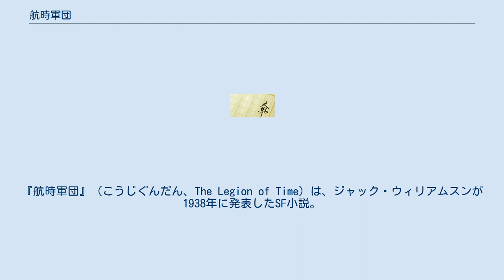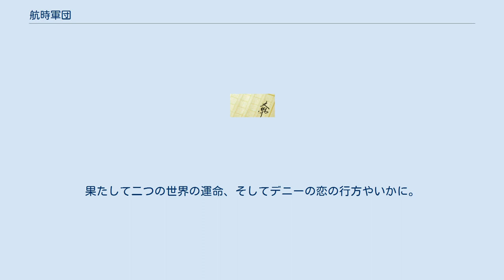航時軍団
『航時軍団』（こうじぐんだん、The Legion of Time）は、ジャック・ウィリアムスンが1938年に発表したSF小説。
「アスタウンディング・サイエンス・フィクション」誌1938年5月号から8月号の3回に渡り連載された。
連載時の触れ込みは“新しい概念の時間小説（ニュー･コンセプト・タイム・ストーリー）”。
 パラレルワールドの概念を発展させ、時間旅行者の介在がなくとも歴史上の重要なポイントで時間軸が分岐し、世界が枝分かれして元の世界と平行した別の世界が生まれているという解釈を初めてメインプロットとして扱った作品（ただし、内容そのものはありがちで通俗的な冒険物である）。
 本作から平行世界の分岐点を意味する「ジョンバール分岐点(en:Jonbar Hinge)」というSF用語が生まれた。
 ブライアン・W・オールディスが評論「ジョンバール裁判」で簡潔かつ明快に表現したところに拠れば、「二つの都市と二つの女に具現された、善と悪の戦いの物語」である。
 二つの平行世界「ジョンバール(Jonbar)」と「ギロンチ(Gyronchi)」は、どちらかが消滅する定めだった。
ギロンチの女王ソライニャは、ギロンチの存在を確定させるため、武装した航時船団で過去の歴史に介入する。
消滅の危機を迎えたジョンバールの乙女レゾネーは、時を越えて救いを求める。
その救いの声は現代の若者デニーの耳に届き、デニーは仲間と共にジョンバールに加勢する。
だが、ソライニャの誘惑もまたデニーに迫る。
果たして二つの世界の運命、そしてデニーの恋の行方やいかに。